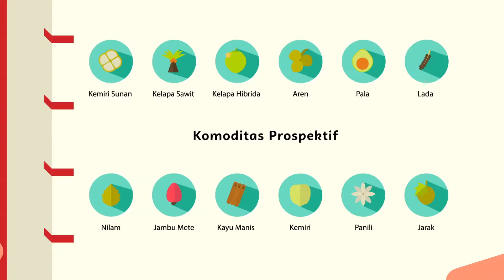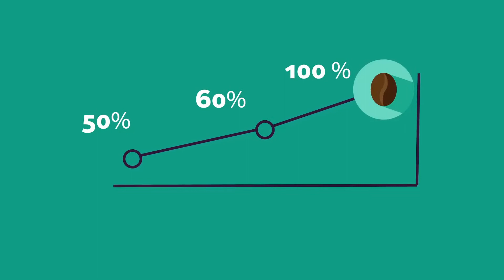Program Kerja Dinas Perkebunan Provinsi Jawa Barat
Video animasi Program Kerja Dinas Perkebunan Jawa Barat